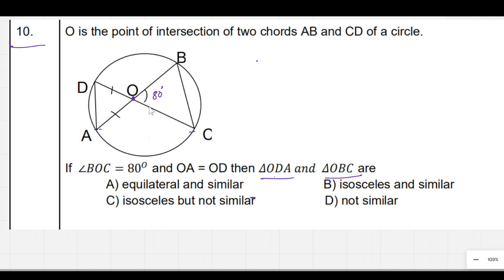10. O is the point of intersection of two chords AB and CD of a circle. 𝛥𝑂𝐷𝐴 𝑎𝑛𝑑 𝛥𝑂𝐵𝐶 are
10. O is the point of intersection of two chords AB and CD of a circle.
If ∠𝐵𝑂𝐶 = 80𝑂 and OA = OD then 𝛥𝑂𝐷𝐴 𝑎𝑛𝑑 𝛥𝑂𝐵𝐶 are